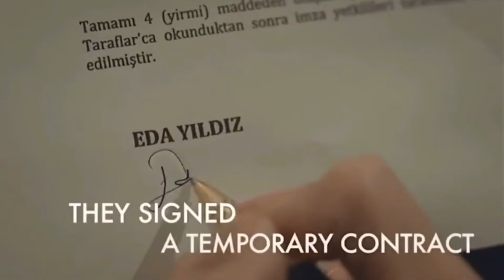15 Best Romantic Comedy Turkish Series Available with English Subtitles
In this video i have told you about top 10 best romantic comedy Turkish drama series, which are available with English subtitles.

00:00 : Intro
00:11 : Sunshine Girls
01:09 : Fire Fly
01:57 : Cherry Season
02:41 : Day Dreamer
03:53 : It's Complicated
04:51 : Accidental Love
05:39 : Sweet Revenge
06:27 : Nazli
07:14 : New Bride
08:18 : Emergency Love
09:09 : Ask Laftan Anlamaz
10:36 : Full MOON
11:43 : Love Trap
12:19 : You Knock On My Door
13:17 : Heartbeat